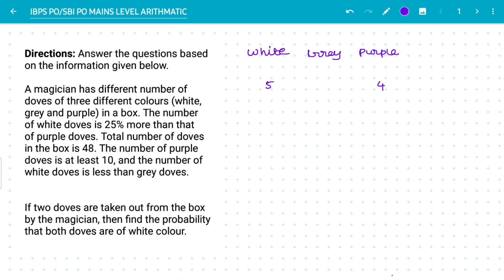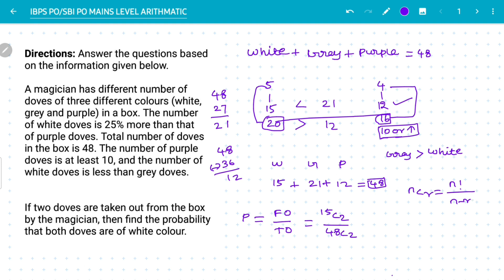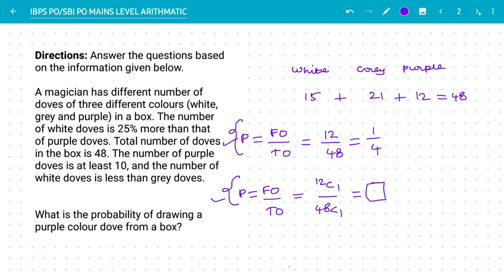QUANTITATIVE MAINS LEVEL PROBABILITY TYPE QUESTIONS TRICKS AND TIPS SHORTCUT IBPS PO SBI/IBPS CLERK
😻BANKERS ZONE 😻
SPECIAL FOR TAMIL STUDENTS
Our telegram group click to join 👍

PDF MATERIALS AND DOUBT CLARIFICATION
Help everyone & Ask your doubt,learn new method,notes etc..
QUANTITATIVE SHORTS VIDEOS IN TAMIL

sbi ibps RRB PO CLERK ASSISTANT OFFICER